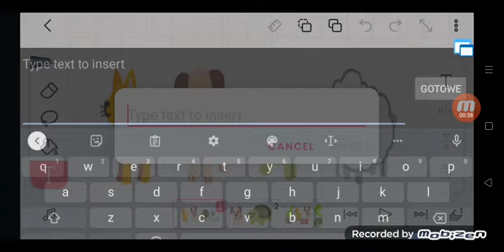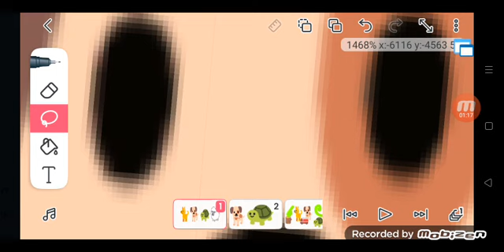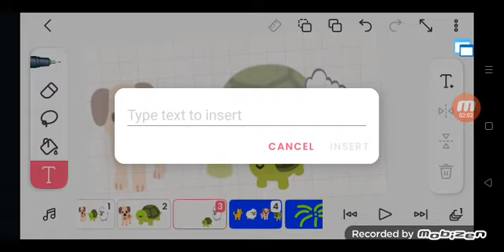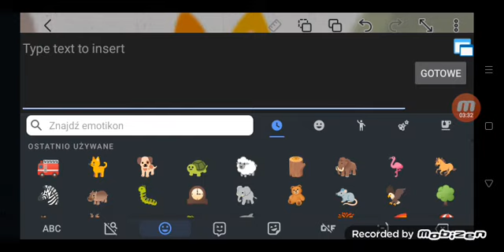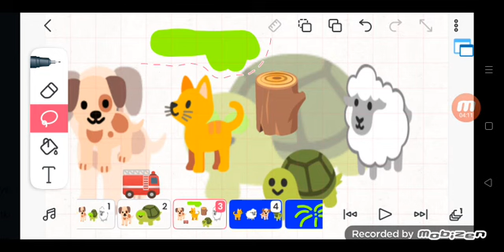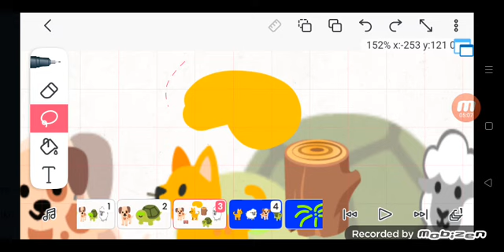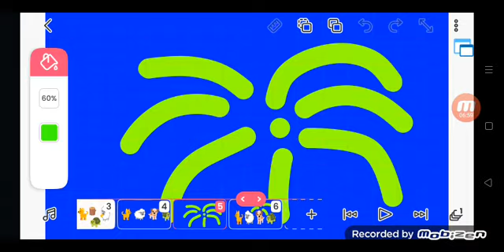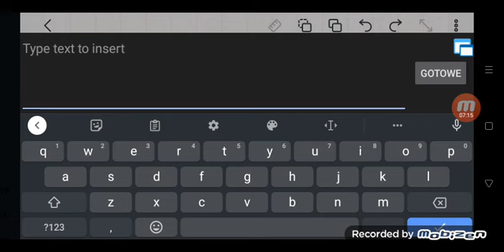15 kwietnia 2023